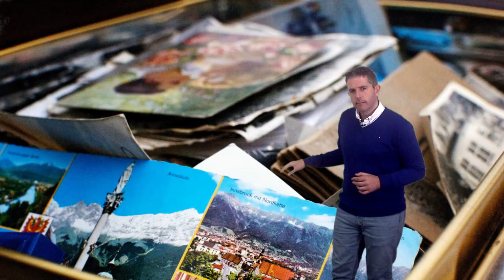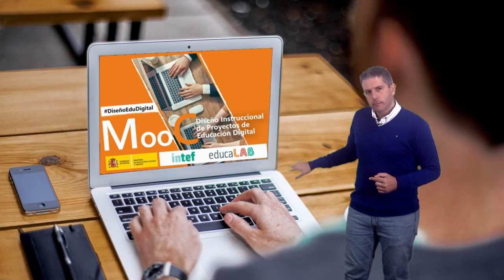Vídeo 3.2. "El Desarrollo" - Ideas Clave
Vídeo 2 de la Unidad 3 "El Desarrollo" de DiseñoEduDigital de @educaINTEF. Para más información, visita